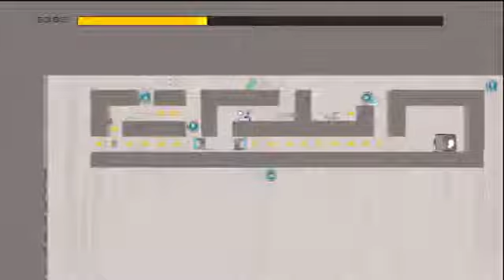Raging @ N+ Smarty, Ze, GaLm, Chilled Part 14